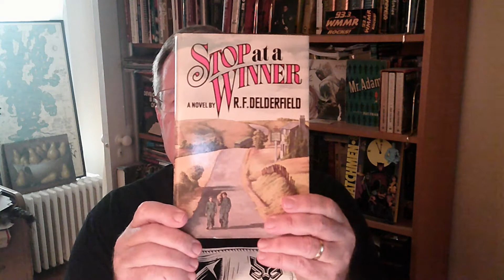Stop at a Winner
Situation normal...all...you fill in the rest